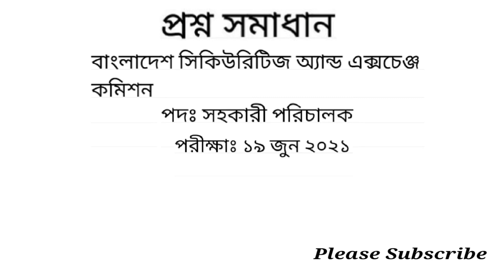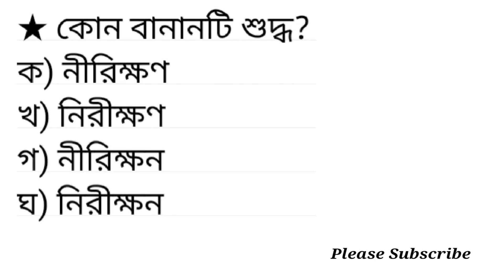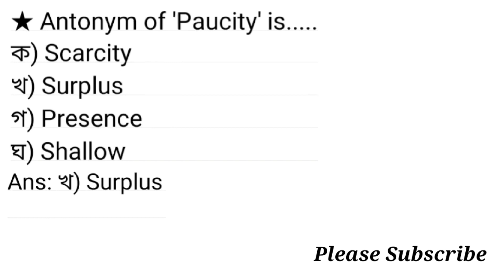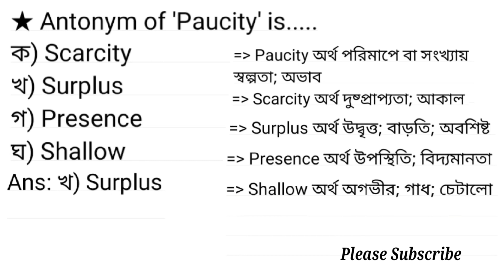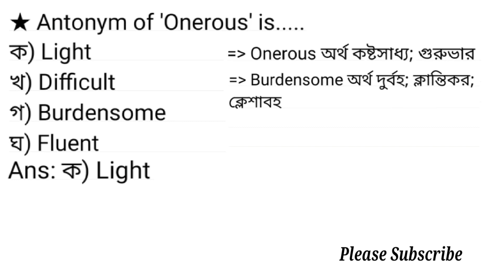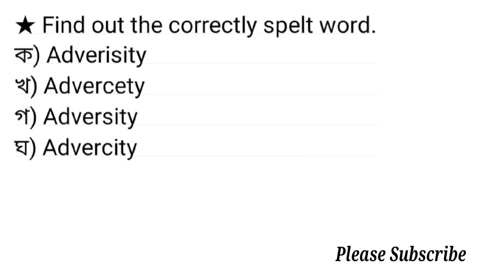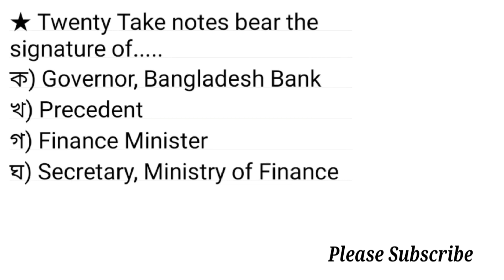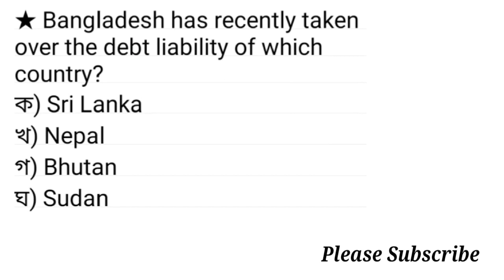বাংলাদেশ সিকিউরিটিজ অ্যান্ড এক্সচেঞ্জ কমিশনের সহকারী পরিচালক পদের প্রশ্ন সমাধান ২০২১